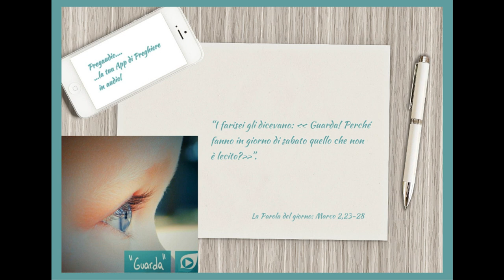Vangelo del 17 Gennaio 2023: Marco 2,23-28 con il commento di don Franco Mastrolonardo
In quel tempo, di sabato Gesù passava tra i campi di grano e i suoi discepoli, mentre camminavano, si misero a cogliere le spighe. I farisei gli dicevano: " Guarda! Perché fanno in giorno di sabato quello che non è lecito?". Ed egli rispose loro: " Non avete mai letto quello che fece Davide quando si trovò nel bisogno e lui e i suoi compagni ebbero fame? Sotto il sommo sacerdote Abiatàr, entrò nella casa di Dio e mangiò i pani dell'offerta, che non è lecito mangiare se non ai sacerdoti, e ne diede anche ai suoi compagni!". E diceva loro: "Il sabato è stato fatto per l'uomo  e non l'uomo per il sabato! Perciò il Figlio dell'uomo è signore anche del sabato".